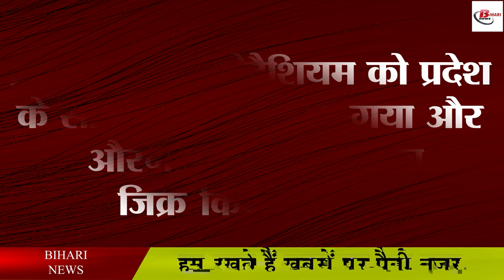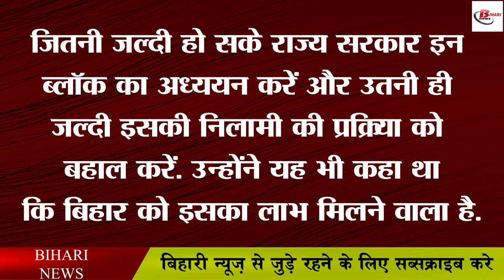अब बिहार की जमीन से निकलेगा सोना और क्रोमियम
Recently, a news was spread very fast in Bihar in which it was being said that there is a stock of gold in Bihar. Now the excavation of this gold deposit is about to start. Bihar government is going to start mining of chromium-potassium and mineral blocks very soon. It is being said that the tender process will be started regarding mining. Bihar government minister Janak Ram has told that along with Jamui, Aurangabad, Nawada, there are large deposits of potash, chromium and gold in many districts. Whose mining is going to start very soon. It is also reported that 3 blocks of potash have been found while one block of chromium has been found. Whereas gold reserves are going to be found in Son block of Jamui and chromium in Aurangabad.